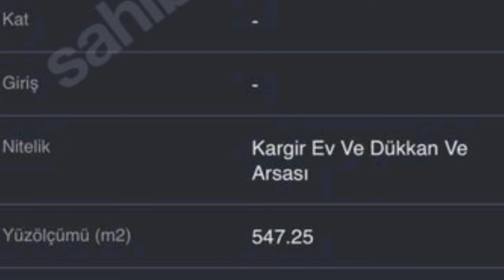MUĞLA'DA SATILIK KÖY EVİ/KÖYDE YAŞAMAK İSTEYENLER HAYALLERİNİZ GERÇEK OLABİLİR/VLOG